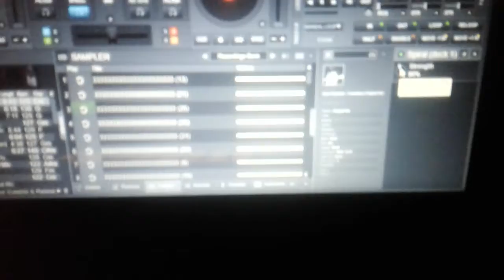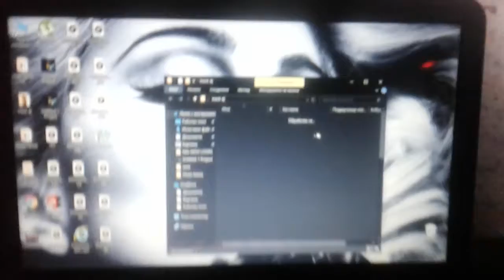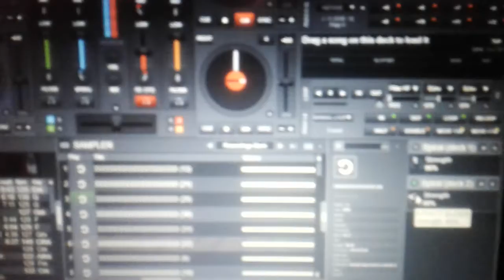Aableton samples - (akai APC mini) - Official video - GOSH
Aableton samples